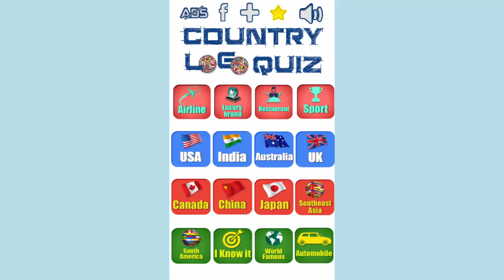Country Logo Quiz South America Level 10 - All Answers - Walkthrough